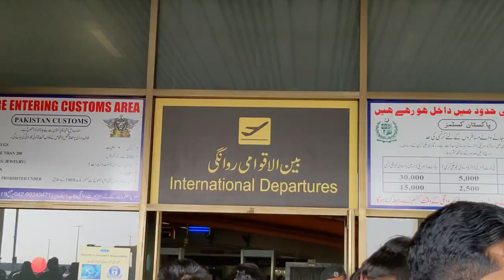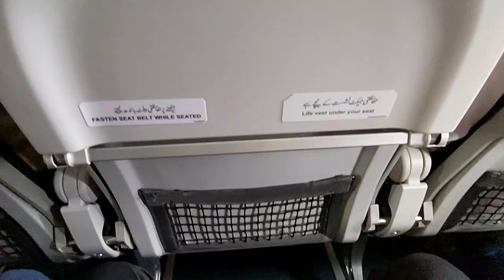Lahore to Baku Azerbaijan 🇦🇿 Vlog | Travel with Waqas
Lahore to Baku via direct PIA flight.
Hello friends welcome back to Channel. This video is about my recent tour to Baku Azerbaijan and this video is the first video of the tour.
I started my journey from Allama Iqbal International Airport Lahore with a direct flight to Baku Azerbaijan 🇦🇿